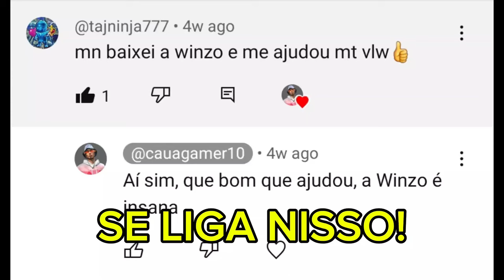COMO PEGAR ELITE O MAIS FÁCIL POSSÍVEL NO FREE FIRE COM ESSA ESTRATÉGIA!